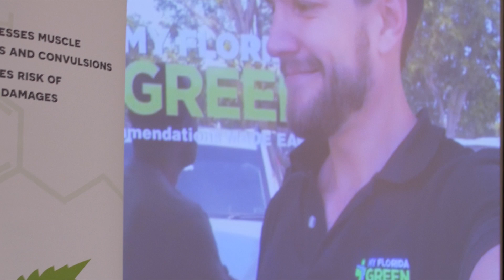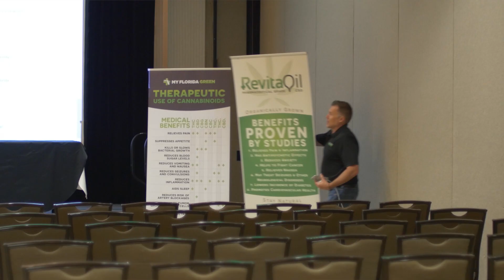Brevard County March 29th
Patient Access to Medical Marijuana